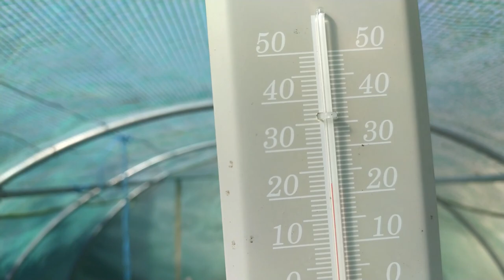semis de persil, salade épinards et radis sous serre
Je vous montre comment je procède pour semer persil, épinards et radis sous serre
Bon visionnage

Dominique
Le Potager  Saumurois